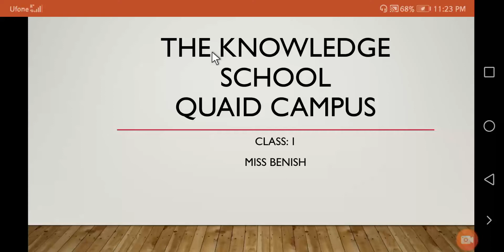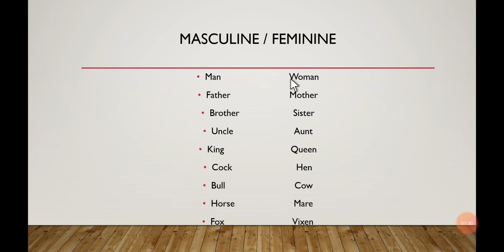LECTURE 14_ ENGLISH _ CLASS 1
Document from Samina Ismail